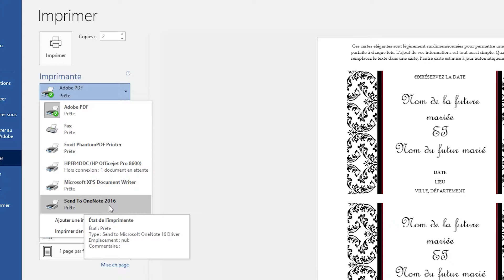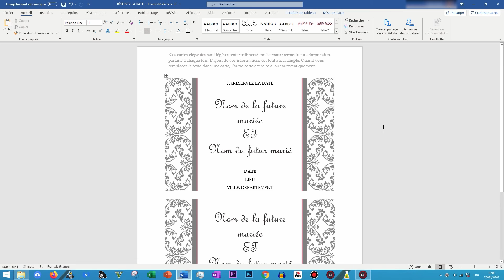Comment IMPRIMER un document sur Word [Formation Word Gratuite]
⬇️     INFOS EN DESCRIPTION : livres, formations, timestamp      ⬇️

▬▬▬▬▬▬▬  NOS FORMATIONS & EBOOKS   ▬▬▬▬▬▬▬▬

▬▬▬▬▬▬▬▬▬▬▬▬▬ INFOS ▬▬▬▬▬▬▬▬▬▬▬▬▬

. Voici une vidéo de la Formation Word Gratuite qui va te montrer comment imprimer un document sur le logiciel de traitement de texte Word 2016.